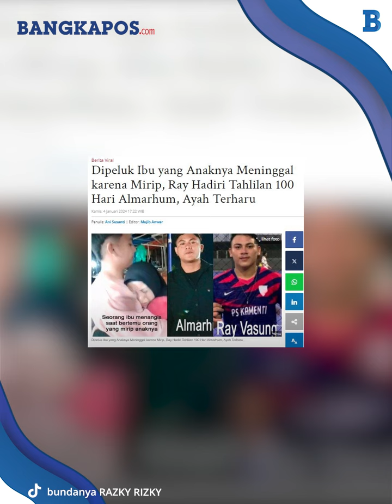Momen Haru Ibu Peluk Pria Mirip Anak Yang Meninggal Saat Hadiri Tahlilan 100 Hari Almarhum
Momen mengharukan itu terjadi di pasar.